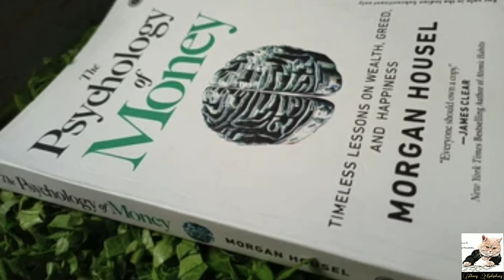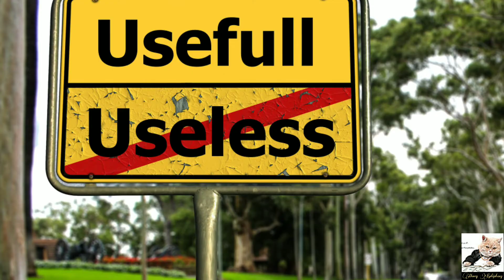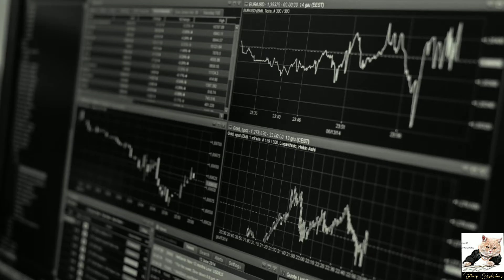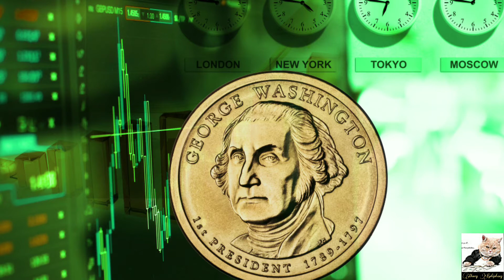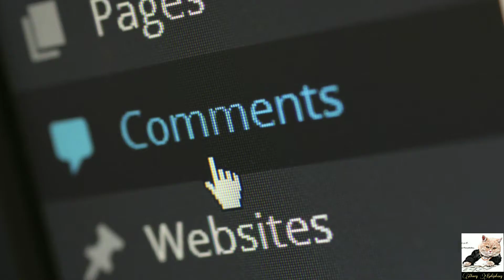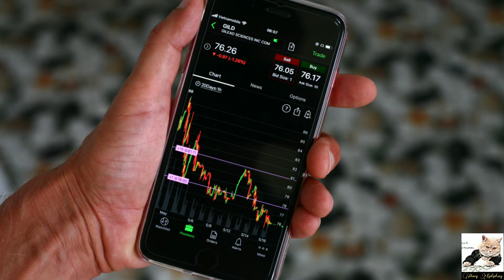The psychology of money | Hindi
HERE COMES THE The psychology of money hindi audiobook,  BOOK SUMMARY.

We are discussing chapter 12 of this Book. Keep sharing your comments with us.

Searches also  includes
psychology of money hindi
the psychology of money by morgan housel audiobook
the psychology of money by morgan housel core message

psychology of money book review
the psychology of money in hindi

Thanks